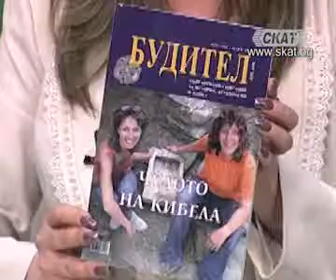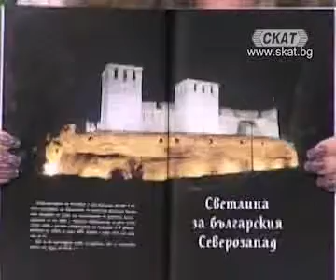Облаче ле бяло - Отчуждава ли 1/4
Облаче ле бяло - 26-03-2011 - Отчуждава ли ни пустата чужбина